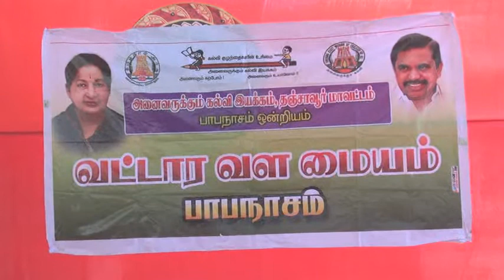Kumbakonam News Aug 2018 Medical Camp Minister Byte by Media R Prabakaran on 16 08 18